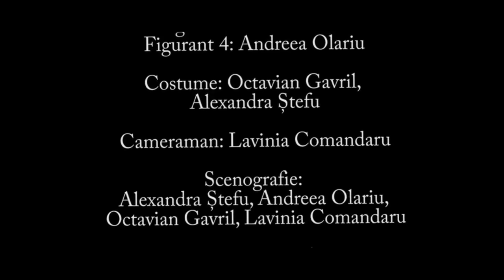Smart Video Writers • Liceul Teoretic de Informatică „Grigore Moisil“ Iași • Nuntă în cer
Echipa „Smart Video Writers“
Liceul Teoretic de Informatică „Grigore Moisil“ Iași
Trailer realizat pe baza romanului „Nuntă în cer“ de Mircea Eliade pentru secțiunea „Boovie Liceu“ 2019.